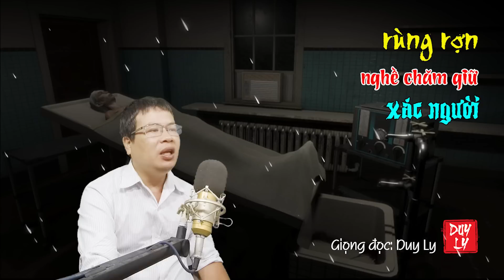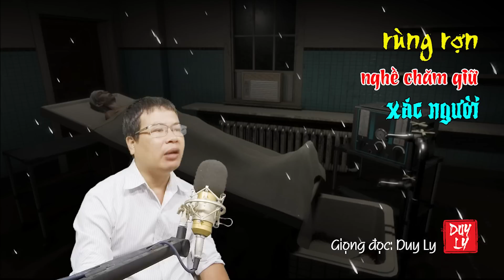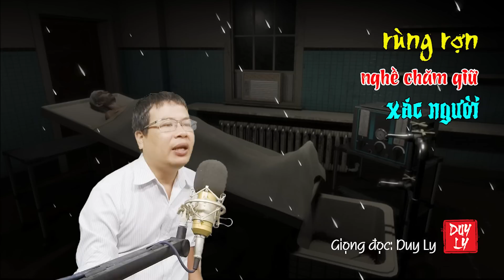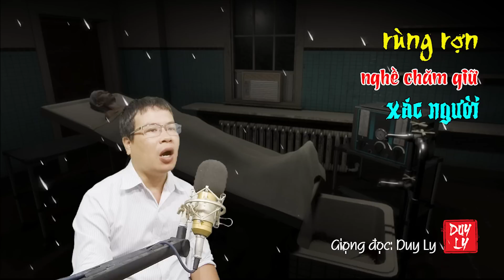Rùng rợn nghề chăm giữ xác người: Nhà vĩnh biệt nỗi đau của mất mát | Duy Ly Radio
Duy Ly Radio là kênh chia sẻ truyện audio mới và hay nhất. Cảm ơn các bạn đã nghe truyện trên Duy Ly Radio Channel!
© Bản quyền thuộc về Duy Ly Radio.
© Copyright by Duy Ly Radio Channel | Do not Reup.
Chúng tôi tìm đến khu nhà nằm tận cuối khuôn viên bệnh viện Nhân dân Gia Định TP.HCM. Không còn nhiều bóng bác sĩ, bệnh nhân đi lại như các khu khám chữa bệnh, con đường dẫn vào khu nhà này khá vắng vẻ và yên tĩnh.
Mở cánh cửa sắt lớn đón chúng tôi là một người đàn ông chừng 50 tuổi với vẻ mặt trầm tĩnh.
Ông là một trong những người làm công việc hiếm ai dám làm: trông coi và xử lí tử thi tại nhà đại thể (hay còn gọi là nhà x..ác, nhà vĩnh biệt).
“Mình không làm thì ai làm”
Tiếng kinh đều đặn vọng bên tai trước khi chúng tôi đặt chân vào căn phòng đầu tiên của khu nhà vĩnh biệt.
Toàn khu nhà có tổng cộng 4 căn phòng, lần lượt từ ngoài vào là phòng khâm liệm, phòng lưu trữ x..ác, phòng xử lí thi th...ể, bên cạnh đó là phòng nghỉ của nhân viên. Những căn phòng có thể khiến người ta rùng mình khi chỉ vừa nghe tên.
Người đón chúng tôi là ông Lê Văn Ban (55 tuổi), Tổ trưởng phụ trách nhà đại thể bệnh viện Nhân dân Gia Định. Khác với tính chất công việc luôn khiến người bình thường rùng mình khi nhắc tới, ông Ban tỉnh rụi bắt đầu câu chuyện: “Sáng nay vừa có một người bị tai nạn giao thông, hiện cảnh sát đang giám định pháp y trong phòng mổ xác nên chưa vào được”. Mùi t..ử khí nồng bất giác xộc vào mũi khiến chúng tôi nhăn mặt, dù chỉ đứng nơi cửa phòng.